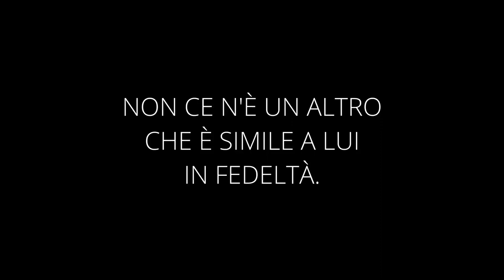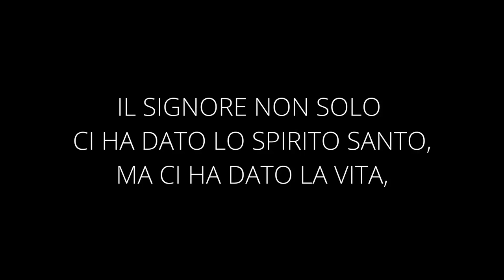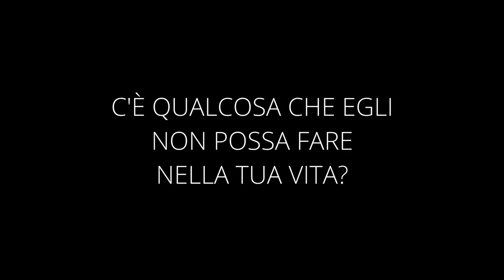"Il Signore è fedele" - Breve riflessione - Daniele Ramunno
IL SIGNORE È FEDELE
TESTO DI RIFERIMENTO: DEUTERONOMIO 7:9

Iniziamo soffermandoci sul verbo: "Riconosci".
Il fatto che Dio sia fedele, è una cosa risaputa; Egli è "Il Fedele".
La fedeltà è uno degli attributi assoluti di Dio, non c'è nessuno che sia simile a lui in fedeltà.
Sappiamo anche che Gesù, il figlio di Dio, possiede le sue stesse qualità e caratteristiche.
Il Signore è fedele da rimettere i nostri peccati e noi abbiamo avuto il privilegio di sperimentare questa grazia perché Dio ha mandato il Suo unigenito figlio a morire sulla croce, a dare il Suo sangue proprio per la remissione dei nostri peccati.
La Parola di Dio ci avverte: Non solo è necessario confessare il nostro peccato, ma dobbiamo anche essere pronti ad abbandonarlo completamente, perché solo così possiamo ottenere misericordia.
Il Signore è fedele nel mantenere le Sue promesse e vogliamo soffermarci su qualcuna in particolare:
Il Signore ci ha promesso lo Spirito Santo, ed Esso regna nelle nostre vite e nei nostri cuori ma non solo, oltre a questo ci ha donato la vita e questo sia per quanto riguarda la vita terrena che la vita celeste.
A motivo di tutto ciò, Egli non è forse degno di essere ringraziato?
Vogliamo soffermarci proprio su questo termine: "Riconoscilo"
La riconoscenza ci porta ad essere realmente grati a Dio, ci porta ad individuare le persone che ci hanno fatto del bene come soggetti degni di ammirazione, gratitudine, rispetto e onore.
C'è forse qualcosa che Egli non possa fare per la tua vita?
C'è forse un legame di peccato che ti trattiene dal riconoscere che Dio è fedele, che Dio è pronto a perdonare le tue iniquità e i tuoi peccati?
Il Signore è potente, riconoscilo, fai quel passo di fede necessario affinché Dio possa intervenire con potenza ed efficacia nella tua vita.